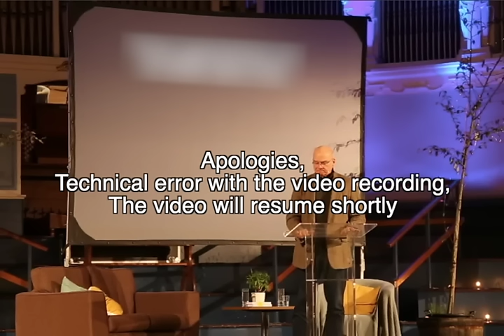Tim Keller - Human Condition: Living When Life Hurts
Tim Keller speaking at Human Oxford 2019, a week of events exploring the story of Jesus and what it means to be human.

Want to find out more? Join us at The Search for free coffee and thought-provoking conversations from 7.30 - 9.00 every Monday in term-time at Costa Coffee, Queen Street.